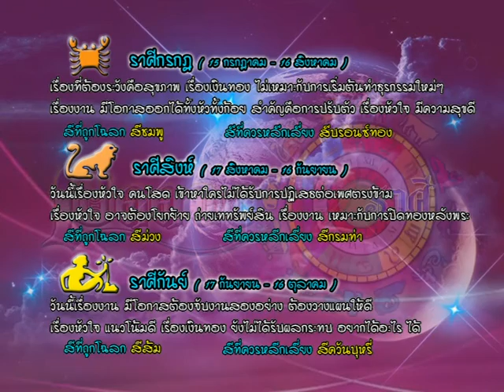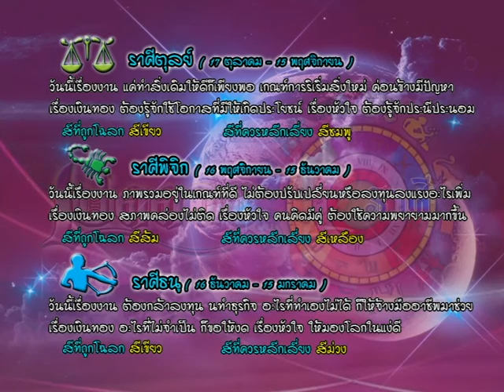รายการเปิดดวง 12 ราศี | 05/02/59 | EP 3/4